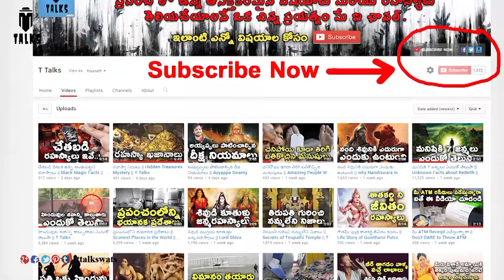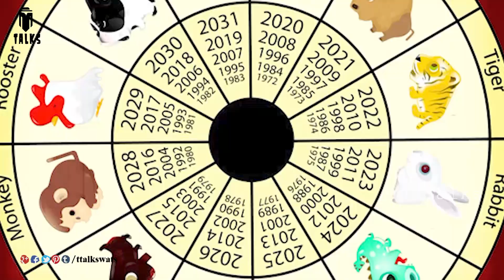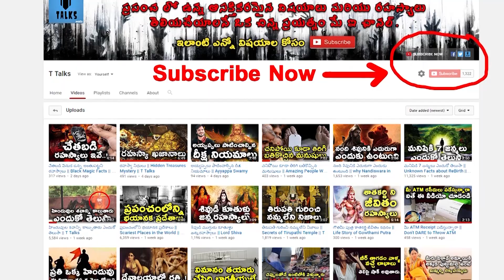కోతుల గురించి మీకు తెలియని నిజాలు || Unknown Facts About Monkeys || T Talks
manastore 10 Interesting and Unknown Facts About Monkeys / Top 20 Interesting Facts About Monkeys / Swing Through the Trees With Amazing Spider Monkeys / Facts About Monkeys That are Bound to Intrigue You / Fun Facts About Monkeys and Apes / T Talks